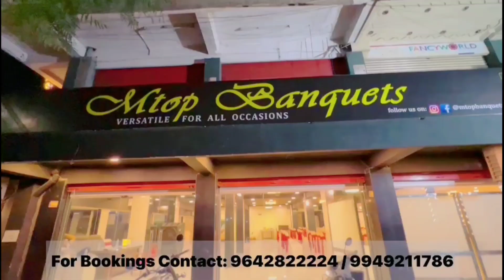photographer par hua janleva hamla | rajendra nagar ps limits